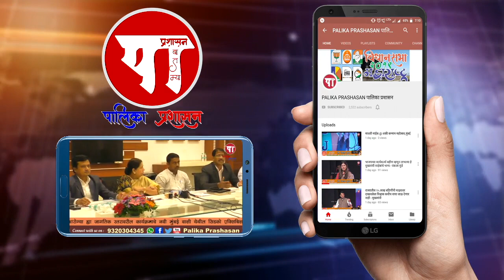Corona virus safety for ward no. 107 - Sakshi Vekhande